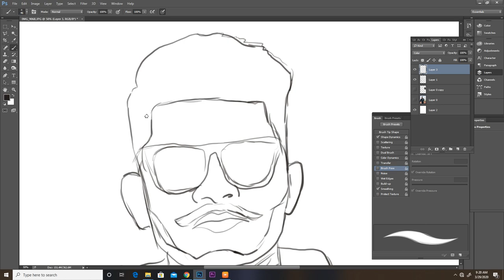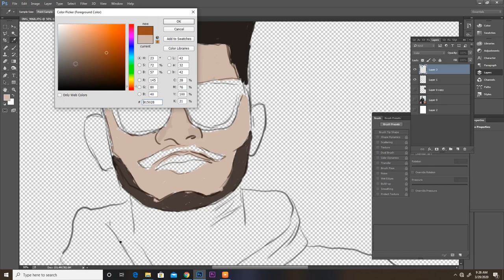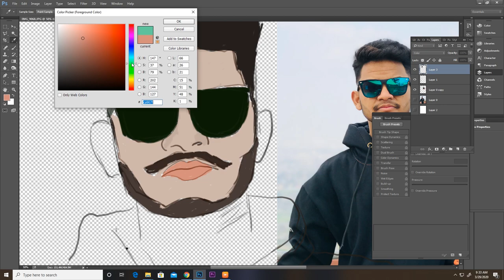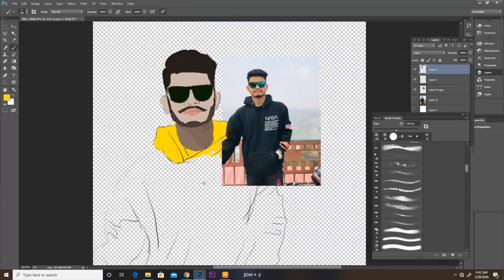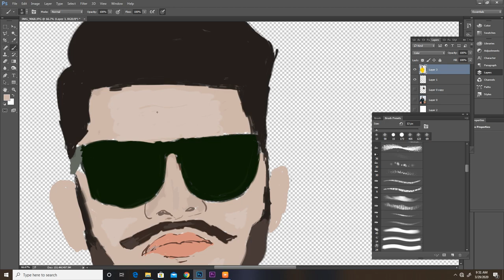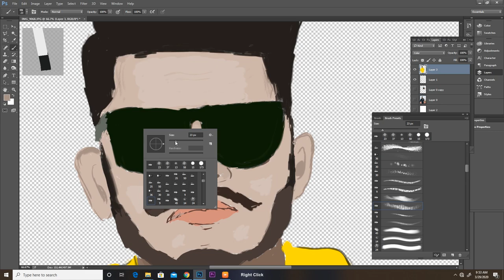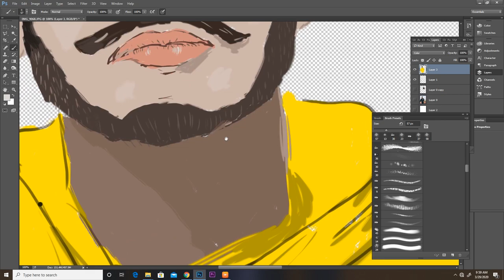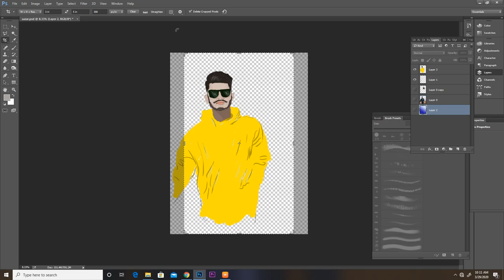Digital Painting nepal|| photoshop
Hii friends